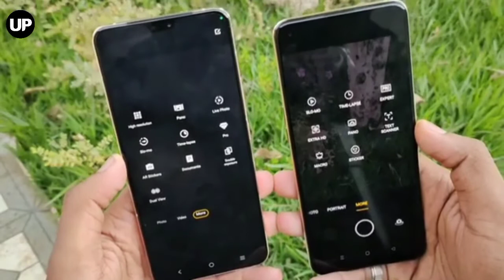Vivo V23 vs Oppo F19s Camera Test | Camera Companies | Which is The Best? 🔥🔥🔥